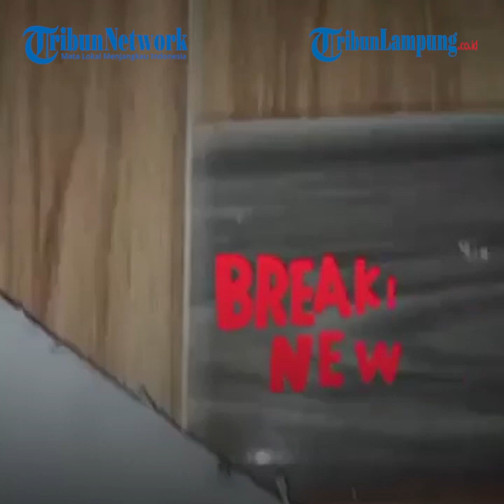Viral Mie Ayam Isi Kepala dan Ekor Tikus, Pengunggah Diburu Polisi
Kejadian itu disebut di salah satu warung mie ayam di Kota Palopo, Sulawesi Selatan.
Video itu viral setelah diunggah oleh akun Instagram @palopo_info, Kamis (19/8/2021) malam.
Polisi pun telah melakukan penyelidikan terkait kebenaran video tersebut.
Kini, polisi tengah memburu orang yang mengunggah video itu.
Sementara pemilik warung memutuskan untuk melapor ke polisi.
Mengutip dari Tribun Timur, dalam postingan itu disebutkan ada dua orang membeli mie ayam di salah satu warung.
Dua pelanggan itu disebut menemukan ekor dan kepala tikus dalam mie ayam yang mereka beli.
"Menurut informasi konsumen membungkus yang menemukan ekor, dan konsumen makan ditempat yang menemukan kepala tikus," tulis akun @palopo_info.
Setelah viral, pihak kepolisian langsung mendatangi warung tersebut.
Mereka juga melakukan interogasi terhadap pemilik warung.
"Kita sudah cek ke rumah makannya. Sudah dilakukan interogasi, sementara katanya tidak ada yang komplain," kata Kapolres Palopo, AKBP Alfian Nurnas, Jumat (20/8/2021).
Kini, pihaknya masih memburu pengunggah video.
"Sekarang kita cari ini orang-orang yang upload, benar nggak konten yang di video tersebut," terangnya.